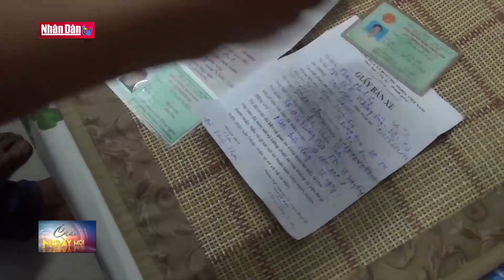Quyết tâm giữ vững bình yên trên đảo ngọc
Quyết tâm giữ vững bình yên trên đảo ngọc | Truyền Hình Nhân Dân
2. Dự Báo Thời Tiết Hôm Nay